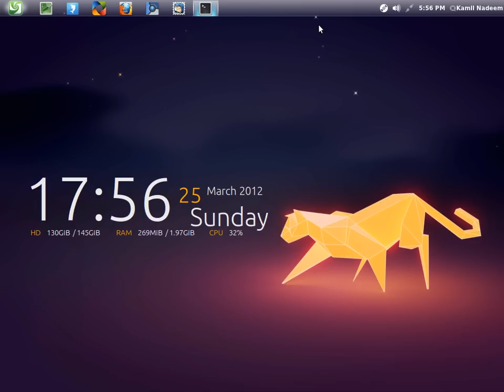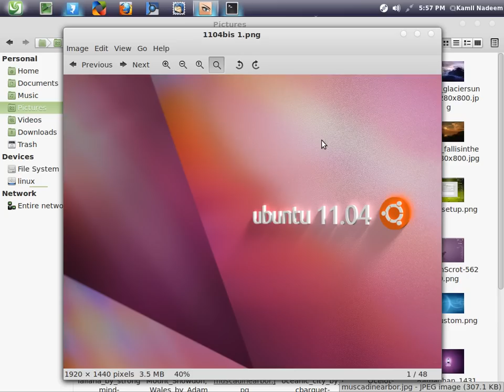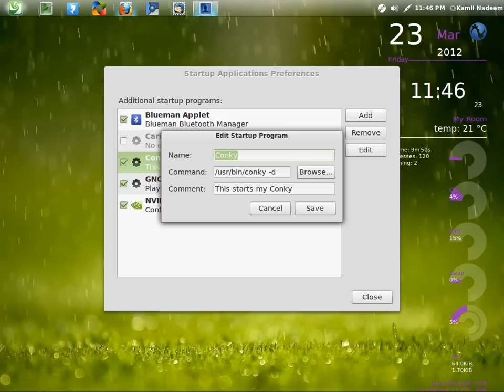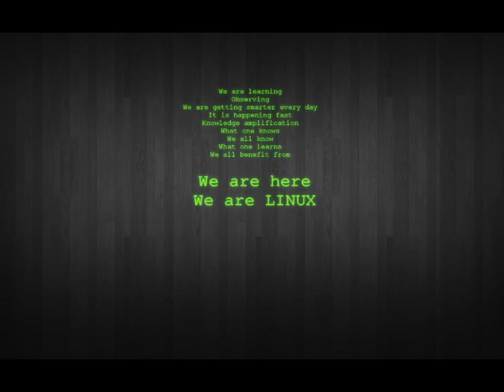I Appreciate Ubuntu, GNU/Linux and the FOSS Community(plus a tour of my pictures folder).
This screencast wasn't planned. My net connection was down from the past three days so I spent sometime in exploring various Conky setups and learning how to configure it. The one that you see on my desktop really pleased me so I thought, lets see how it looks in a screencast and everything rolled from their on. I appreciate Ubuntu, GNU/Linux and the FOSS community as they have brought a considerable change in my life.